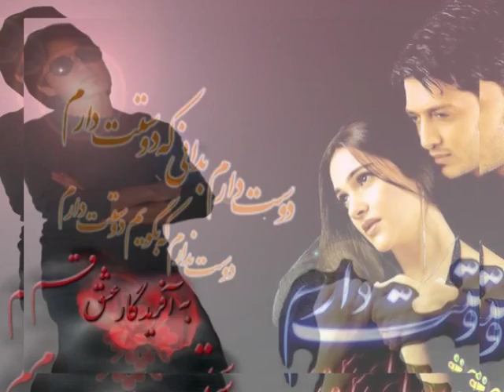milad azad song